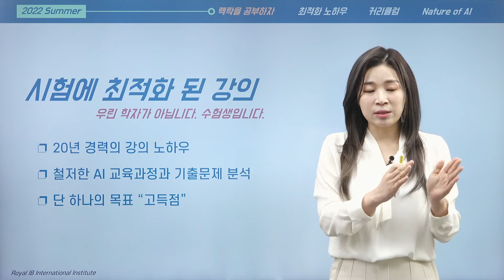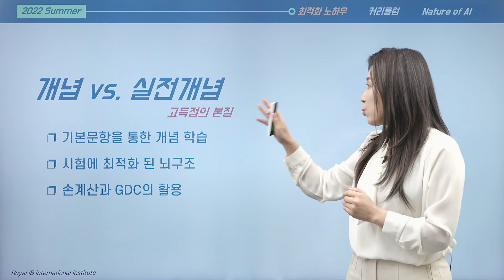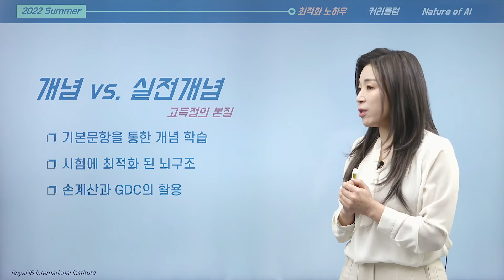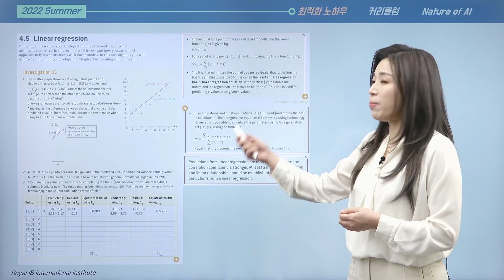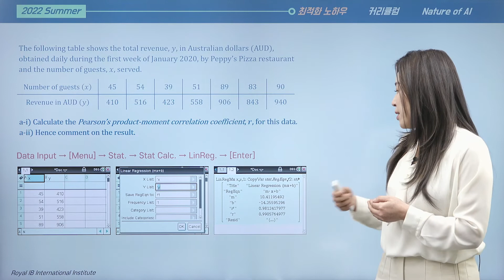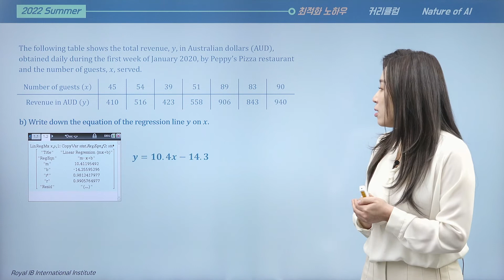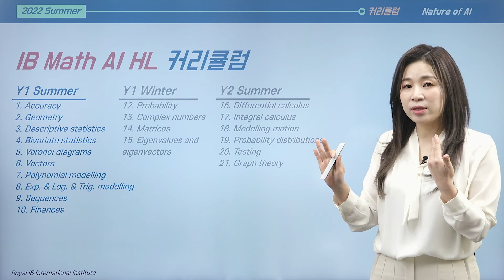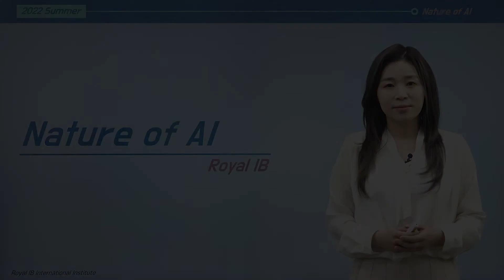[IB Math AI] Math AI를 AI답게!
2022 여름특강 IB Math AI HL

[Time Stamp]
00:00 수학은 방학 때 공부하는 것
00:40 맥락을 공부하자
02:37 개념 vs. 실전개념
03:46 실전개념의 중요성
06:36 커리큘럼
07:58 AI Course의 본질

◼︎ 위챗,카톡 ID : royalib   /   전화 : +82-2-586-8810